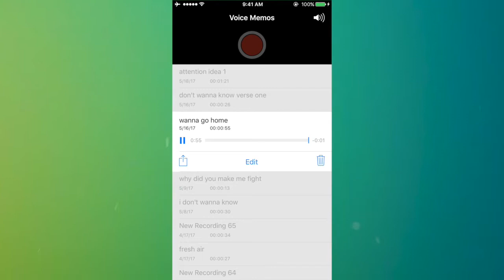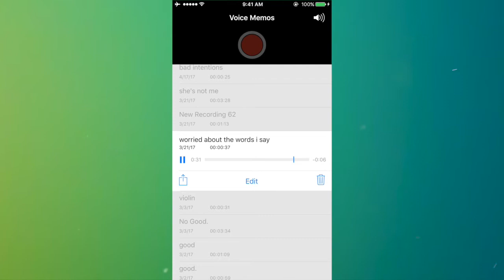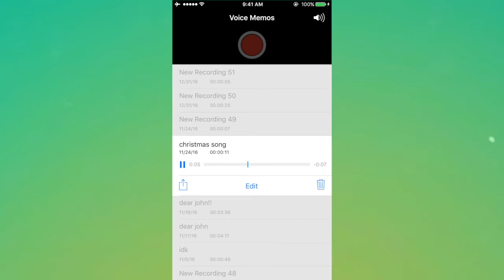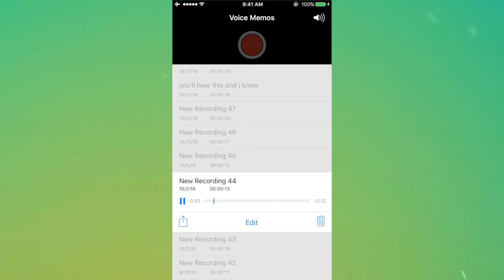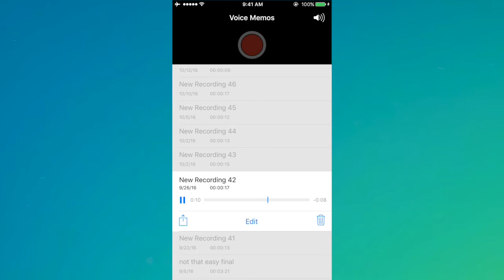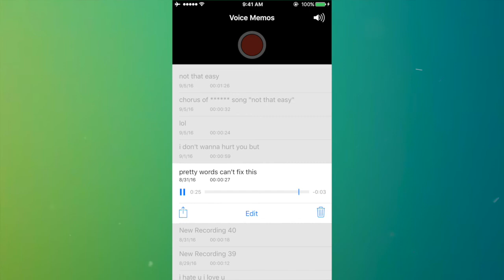A look into my voice memos: song ideas, etc.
Hiiii guys!! So I wanted to take you into my voice memos and play you some stuff. I use the app a lot of song ideas, lyrics, melodies, really anything that comes to mind. Some of this stuff you've never heard before, and some are rough drafts of songs that are now released!! I hope you guys enjoy. :)

If you want another video like this, let me know!! I have plenty more voice memos ahahaha. Love you guys!!